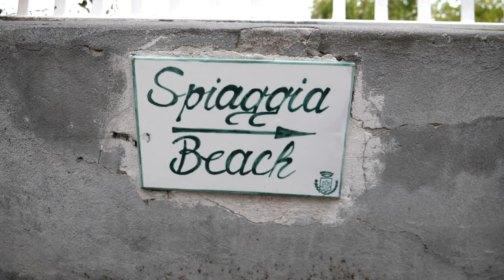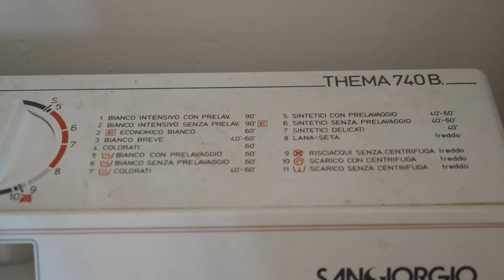Exploring Almafi Coast By Sea and Italy's Oldest City Matera - 18 Day Italy Trip Pt. 3/3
Our around the world trip continues on our way to the Almafi Coast. We had read so much about the beautiful scenery but were disappointed by the insane amount of traffic. It wasn't the scenic slow drive we were hoping for so we got on a private boat and saw it all! We then headed to Matera, the third oldest continuously lived in city in the world! Italy's hidden gem!

5 Reasons You Should Visit Matera, Italy